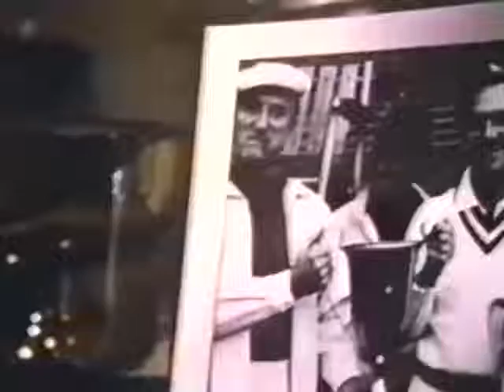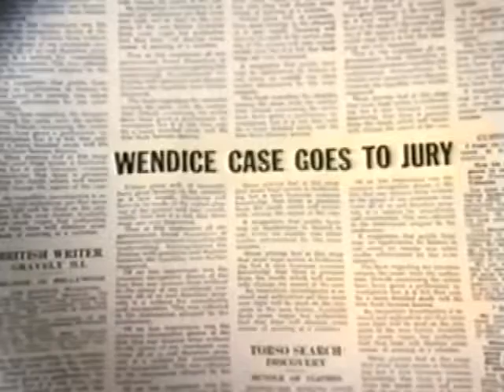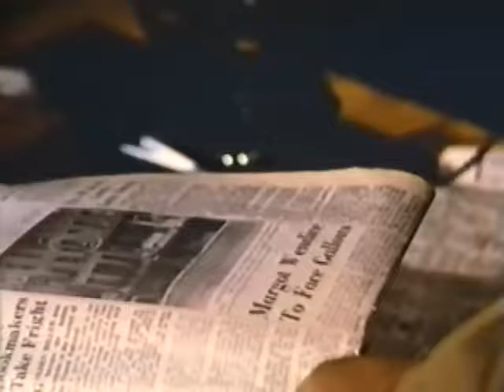LA LLAMADA FATAL (1981)☆VISITA NUESTRO BLOG👇👇VIAJE A LO INESPERADO☆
Para colaborar con este canal y nuestros blogs, entra aqui, muchas gracias👉

Dial 'M' for Murder ( La LLamada Fatal en Argentina, y Crimen Perfecto en España )
es un telefilm de 1981, y
adaptación televisiva de la obra teatral de Frederick Knott.
Es un remake de la clasica pelicula de 1954 dirigida por Alfred Hitchcock. Esta dirigida por Boris Sagal, y protagonizada por Angie Dickinson y
Christopher Plummer.

Sinopsis
Un hombre de negocios de Londres elabora un intrincado plan para asesinar a su esposa infiel por su dinero...

Dirección
Boris Sagal
Reparto
Angie Dickinson
Christopher Plummer
Anthony Quayle
Michael Parks
Ron Moody
Gerry Gibson
Alan Coates
Dwight Schultz
Leo Lewis
Clement von Franckenstein
Año
1981
País
Estados Unidos
Título original
Dial 'M' for Murder (TV)
Duración
98 min.
Guion
John Gay, Frederick Knott
Música
Billy Goldenberg
Fotografía
Michel Hugo
Productora
Freyda Rothstein Productions (Distribuidora: National Broadcasting Company (NBC), PolyGram Video)
Género
Thriller Telefilm Remake